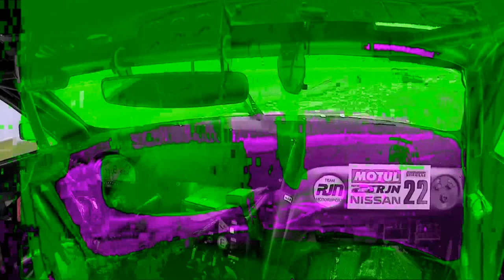Qualifying - Blancpain Endurance Series - Barcelona 2017 - GT-R ONBOARD Car 22 1080p HD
About NISMO.TV:

Welcome to NISMO.TV! This is the official channel dedicated to the world of NISMO (NISsan MOtorsports) - We love bringing you race cars on the track and sports cars on the road.  Subscribe for the latest on the epic Nissan GT-R, GT-R NISMO, 370Z NISMO and Juke NISMO - as well as Nissan's incredible innovations on the track, with the championship winning Nissan GT-R NISMO GT3 racing in BES Blancpain Endurance Series, Blancpain Sprint Challenges and the epic Super GT series from Japan.

As well as all that, we'll bring you LIVE racing, behind the scenes stories of NISMO drivers and other goodies that you suggest we make!

Bienvenido a NISMO.TV! Ese es el canal oficial dedicado al mundo de NISMO (NISsan MOtorsports) - Nos encanta traeros coches de carreras en el circuito y coches deportivos en la carretera. Suscribiros para lo ultimo en los epicos GT-R, GT-R NISMO, 370Z NISMO y Juke NISMO - como las increibles inovaciones de Nissan en el circuito,  con el campeon Nissan GT-R NISMO GT3 corriendo en BES Blancpain Endurance Series, Blancpain Sprint Challenges y el la epica SuperGT.